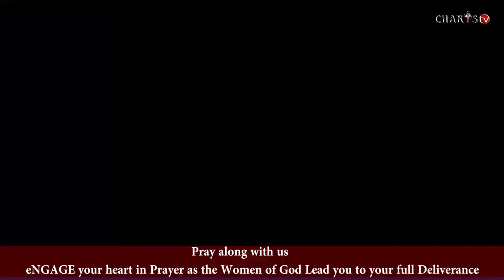EXTREME BONDAGE BREAKER// Mass Prayer, Prophetess Thendo Semono daughter of Apostle JB Makananisa